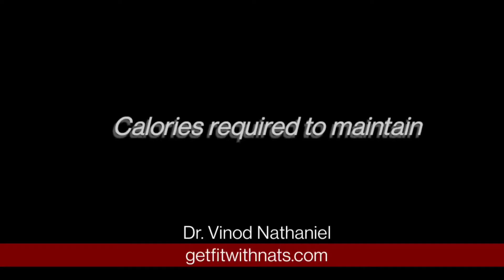Not Losing Weight with Low Calorie Diet? - WATCH THIS.|Dr. Vinod Nats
Why I'm not losing weight on a low calorie diet